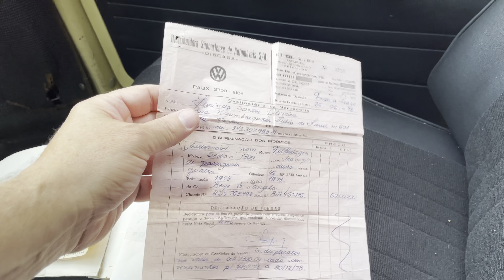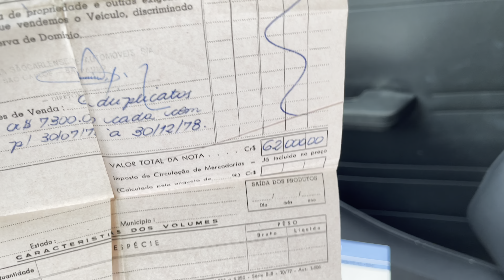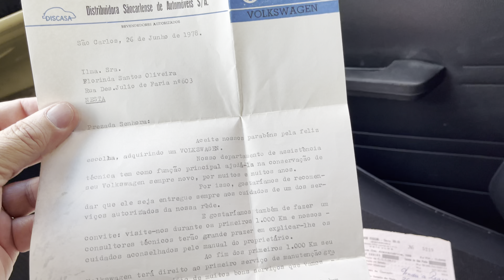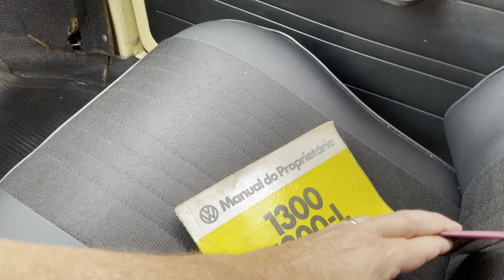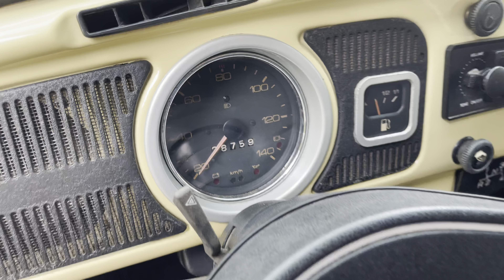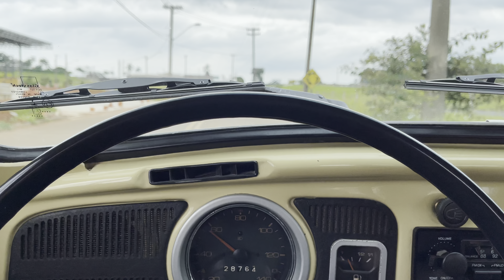O FUSCA DA DONA FLORINDA ! VW 1300 1978 - 4K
Contato para compra do Fusca: Juliano - 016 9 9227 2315

Nossos colecionáveis digitais:
agbadolato.tibs.app